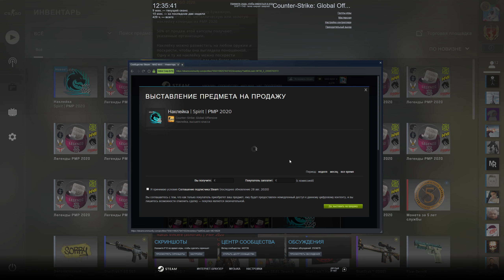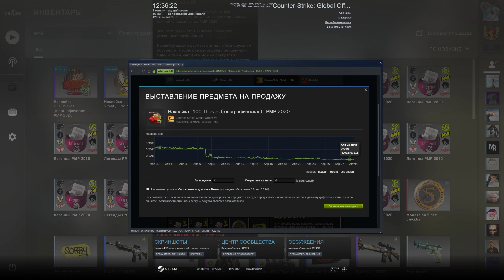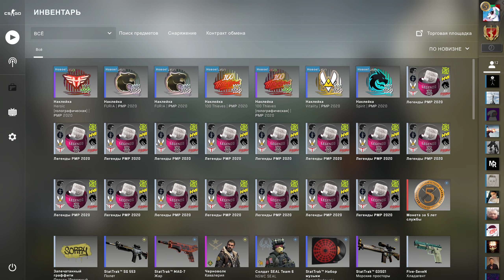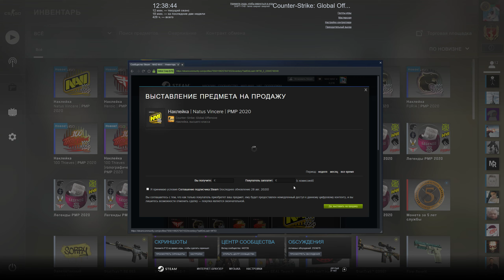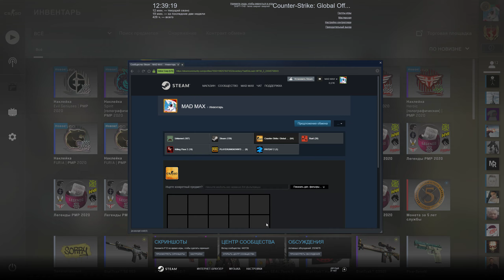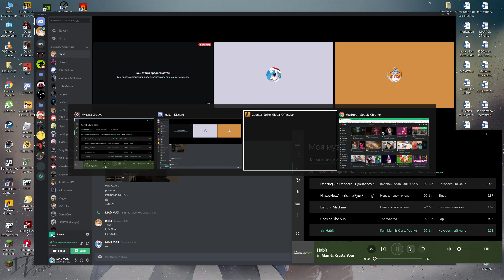Открываем капсулы PMP 2020 в CSGO :D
Решил открыть капсулы поскоку по дешёвке продавались и вот что выпало xD